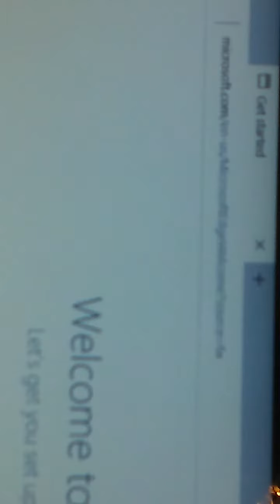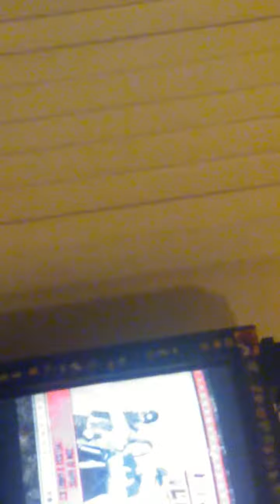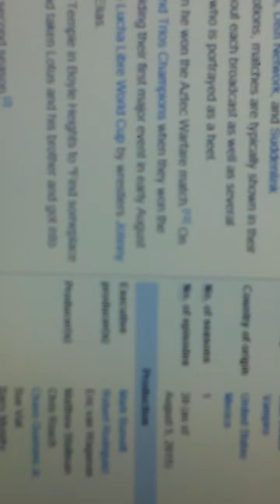Lucha Underground Women V.S Men Wrestleing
ATTENTION GENTELMEN: LADIES WILL KICK YOUR ASS.
Now this is something that I've never seen before. Women and men fighting together in the ring. Only in Lucha Underground!!